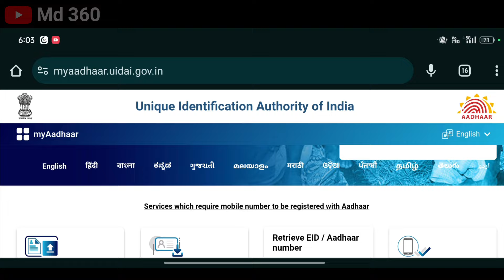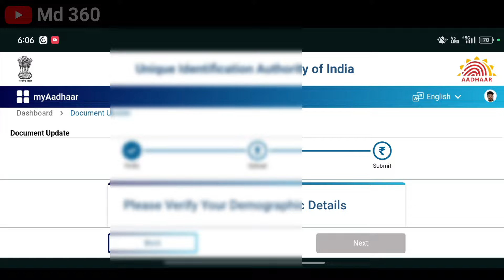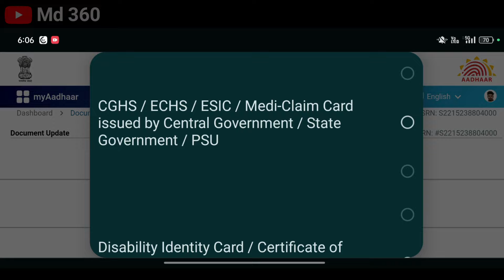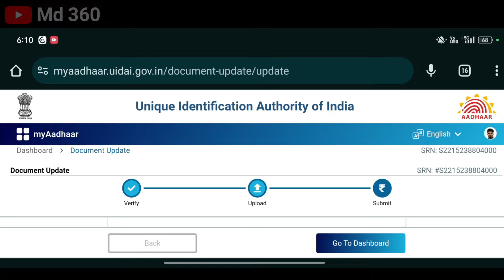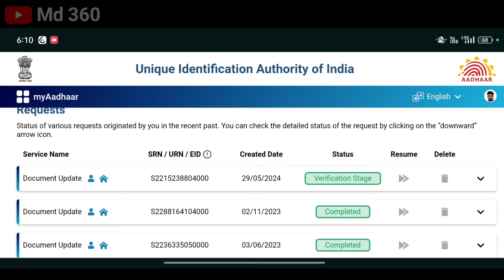সবার করতে হবে আপডেট - Aadhar Card Document Update Online Free. Aadhar Card Update Online Free